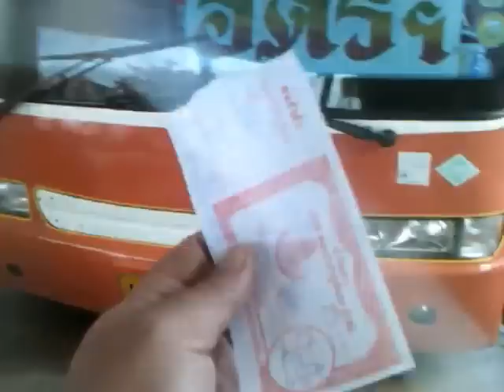From Loei to Nong Bua Lamphu (21h221005)